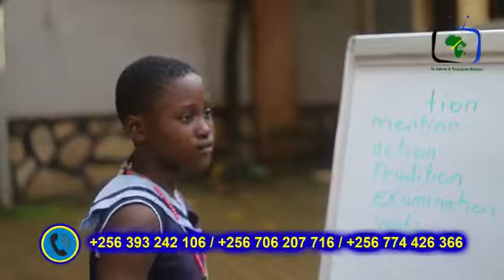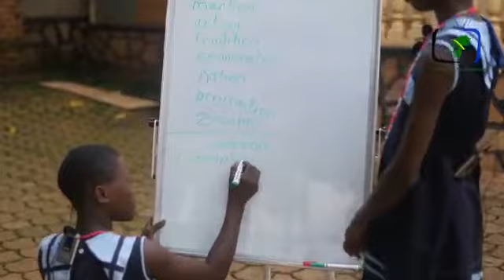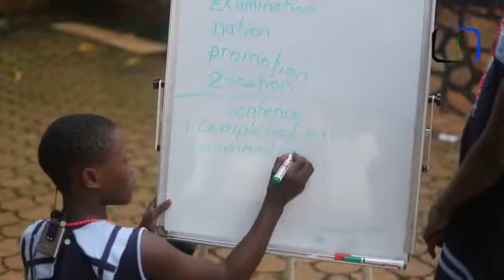Literacy Hour | Sound tion